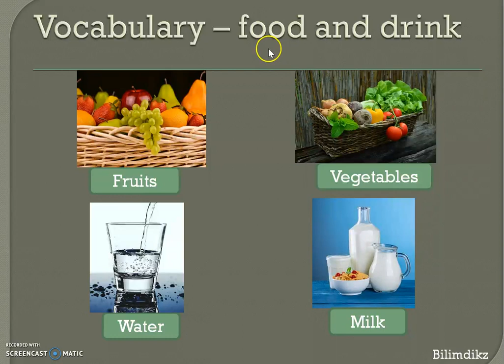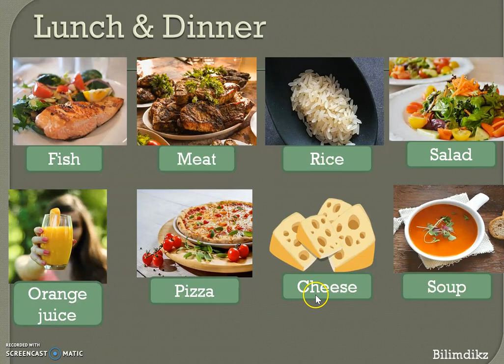Learn English Food and drinks / ምግብ እና መጠጦች / الطعام و الشراب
Learning English beginner lesson 14
This channel is educational. Primarily for those who would like to learn English.